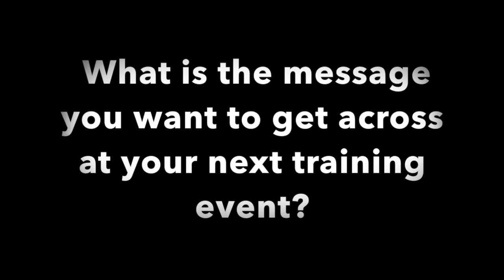Trace of Magic Sydney Magician | International Magician for Corporate Training Events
This video is about Trace of Magic - Corporate Training Event

Trace of Magic is an International Magician.